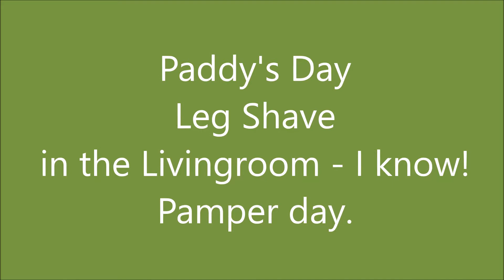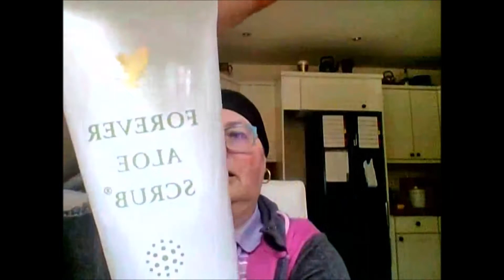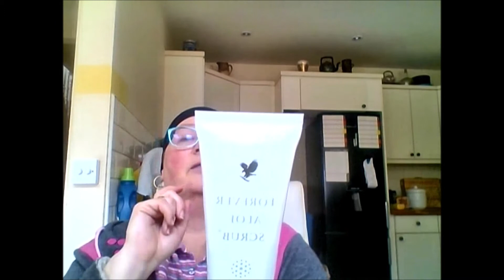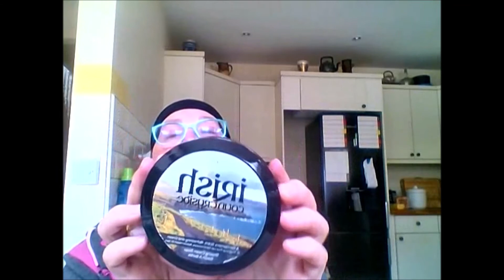Quick Paddy's Day Leg Shave in the Living Room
A bit of ASMR and then a review St Patrick's Day Pamper